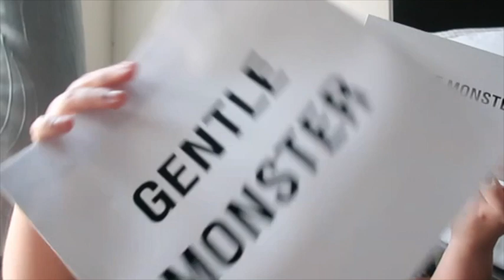GENTLE MONSTER XHAUL X UNBOXING XJENTLE HOME COLLECTION x CLOY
This video is all about unboxing/haul my gentle monster shades in which was influenced during my obsession with K-drama and Blackpink when I was pregnant.

And also,  my daughter participation which makes the video extra special :)

Hope you enjoy the video as much as I did filming with my daughter...

Stay safe